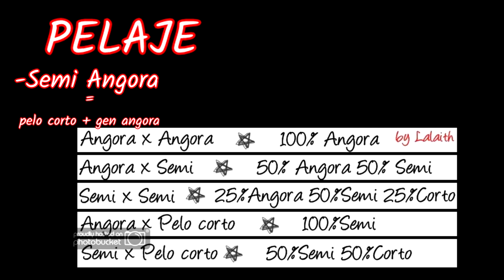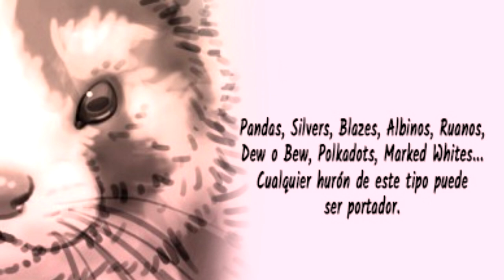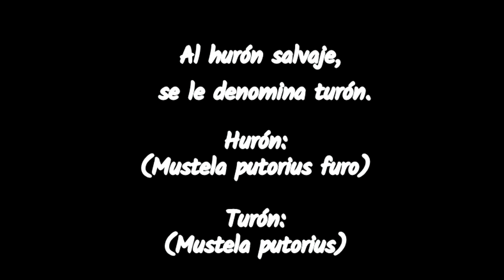TIPOS DE HURONES y el Síndrome de Waardenburg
Hola Bichejos!!!
Se que faltan muchos temas de los que tratar pero es un video de 20 minutos en el que intento resumir todo de la mejor manera posible.

Si tenéis alguna duda no olvidéis dejarmela en los comentarios y os la responderé encantada!